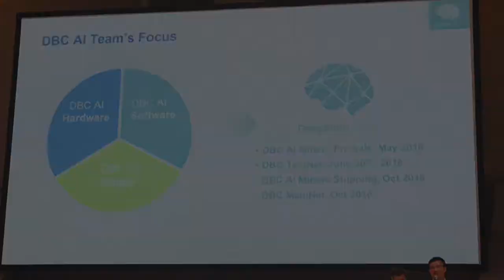DeepBrain Chain in Moscow—Russia